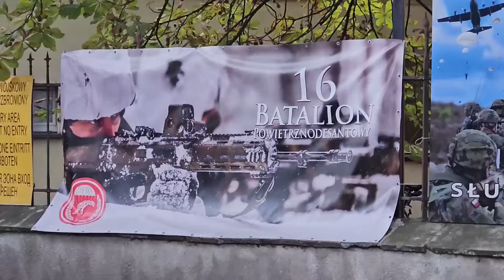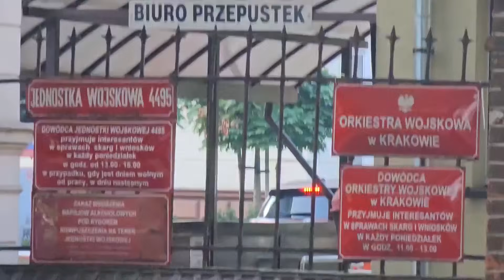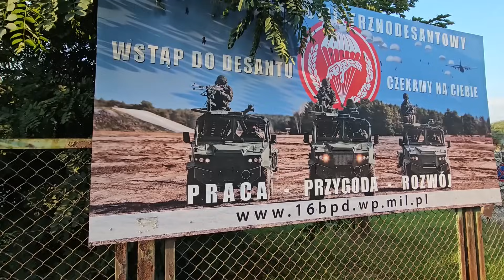Żandarmeria z Krakowa żąda dokumentu i oczekuje wyjaśnień. Ale ja nie bardzo chcę... #152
Filmuję fragmenty obiektu wojskowego w Krakowie. Nie podoba to się jednemu żołnierzowi. Wezwał żandarmów, a jeden z nich postanawia powciskać mi trochę kitu...

Wobec kogo jest właściwa ŻW? - Art. 3. ustęp 2.
Pamiętajcie by otwierając ustawę, klikać w "tekst ujednolicony" - to w nim są ujęte zmiany, które wprowadzano od momentu powstania aktu prawnego.